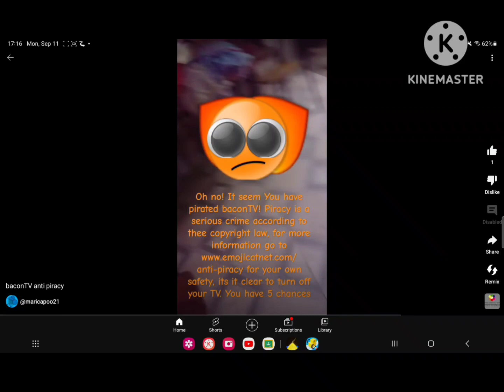September 11, 2023